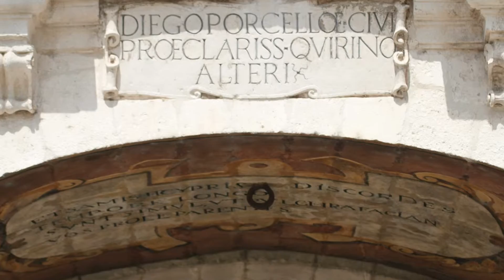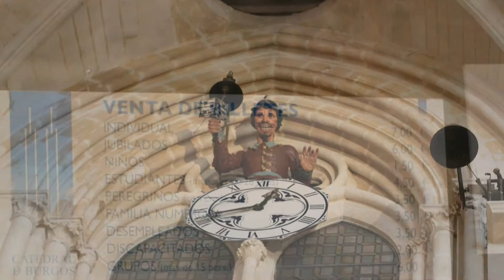Catedral de Burgos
Burgos es una ciudad española situada en el norte de la península ibérica, capital de la provincia homónima integrada en la comunidad autónoma de Castilla y León. Cuenta con una población de 177.776 habitantes según los datos demográficos de 2014, repartidos en una superficie de 107,06 km², convirtiéndose en la 35.ª ciudad más poblada de España, y la segunda de la comunidad autónoma de Castilla y León.
Existen pruebas de asentamientos durante el Neolítico y la primera Edad del Hierro en el cerro del Castillo, el cual domina la ciudad. Sin embargo, se considera que la ciudad fue fundada como tal por el conde Diego Rodríguez Porcelos en el año 884. Hacia el año 930, se convirtió en capital del condado de Castilla primero dependiente del reino de León e independiente después por actuación del conde Fernán González. Fue la capital del reino de Castilla, y de manera intermitente de la Corona de Castilla, desde 1230 hasta el reinado de los Reyes Católicos. Estos dictaron en la ciudad en 1512 las Leyes de Burgos, las primeras leyes que la Monarquía Hispánica aplicó en América para organizar su conquista, germen de los actuales Derechos humanos.4 Posteriormente fue la capital de la antigua región histórica de Castilla la Vieja, y primera capital provisional de la comunidad autónoma de Castilla y León.